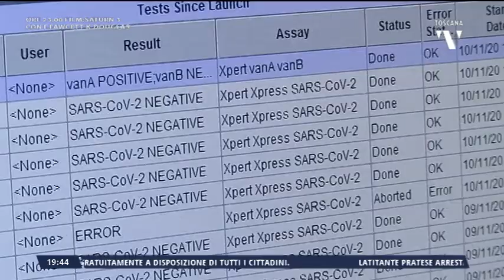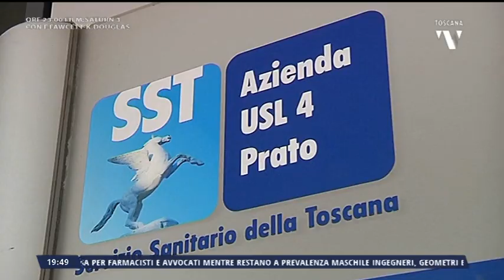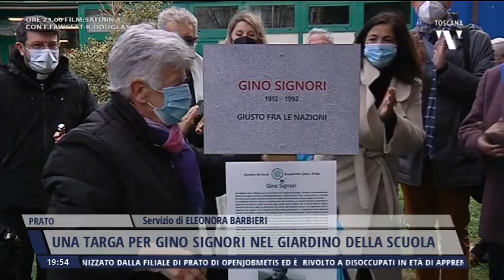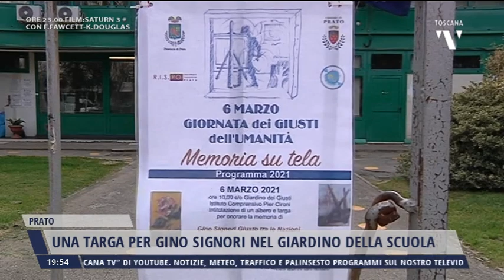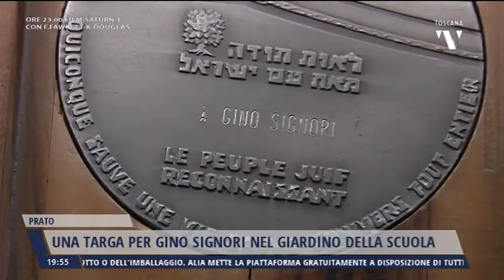2021-03-08 NOTIZIE DI PRATO TG ORE 19.45